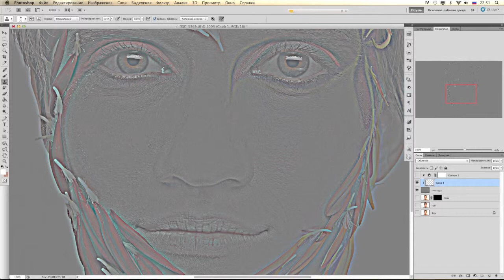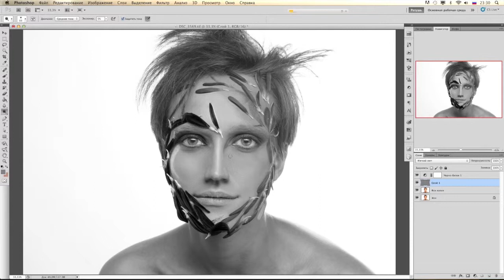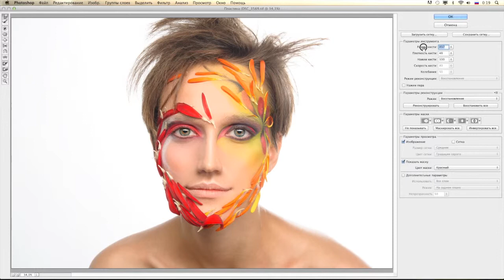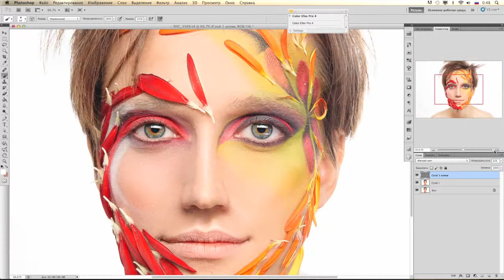Ретушь fotostudios.ru by Dmitriy |HsH| Z.